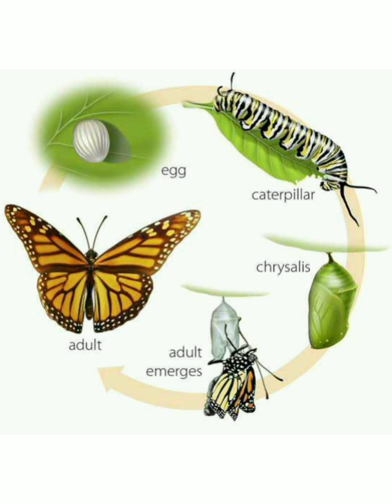പൂമ്പാറ്റയുടെ ജീവിത ചക്രം